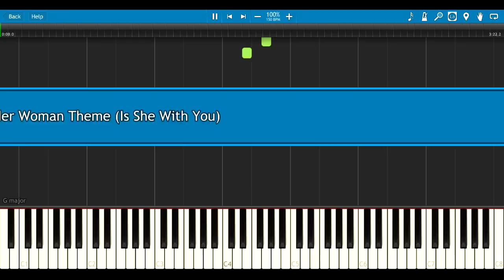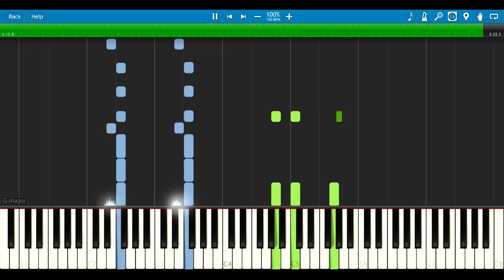Wonder Woman Theme (Is She With You) - Batman v Superman [Synthesia Piano Tutorial]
With this synthesia piano tutorial you can learn how to play Wonder Woman Theme "Is She With You".  Arrangement made by Samuel Fu:

OST DC's Batman v Superman, Wonder Woman movie, Justice League